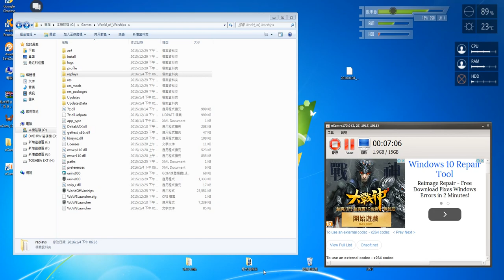[WOWS] RP Kongo 1% chance to get double kill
瞄準時是有想過雙殺，但沒想到還真讓我雙殺成功

戰艦雙殺耶！聽起來像天方夜譚~